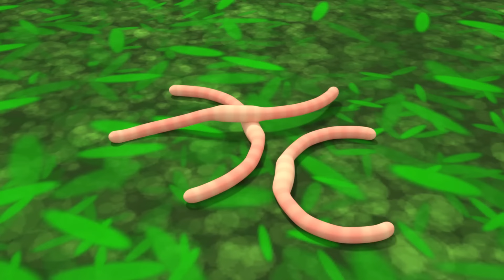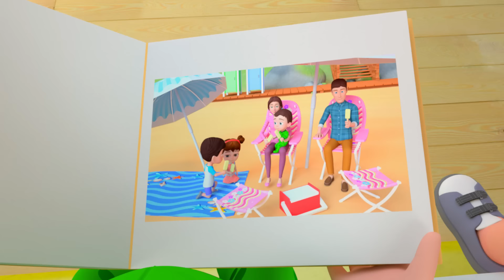Wheels On The Bus Song - Children Toddler Songs - Nursery Rhymes & Kids Songs